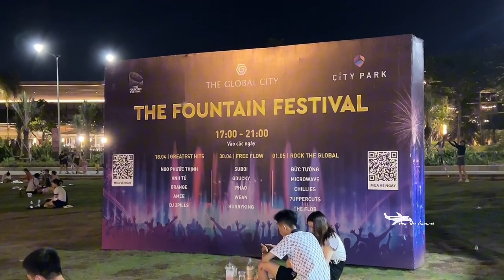Công Viên Cánh Đồng Diều Về Đêm Tại The Global City Q2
mời cả nhà tham quan khu thả diều hot nhất sài gòn ở the global city q2 tp thủ đức
Chúc cả nhà ngày mới vui vẻ và an lành trong cuộc sống